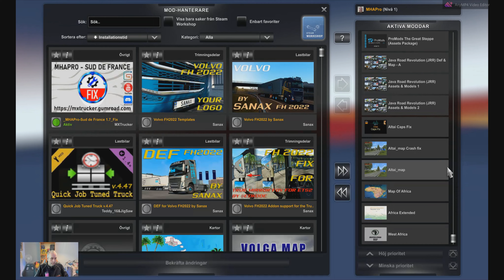ETS2 1.47 4K UHD COMBO 35 MAPS ROEXTENDED 3.8, MHAPRO EU 1.47, VOLGAMAP 1.5.1, SRMAP 12.1 S1E28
ETS2 1.47 4K UHD COMBO 35 MAPS

ROEXTENDED 3.8
EURAFRICA 2.5
RUSMAP 2.47
MHAPRO EU 1.47
ROAD TO ASIA 1.7
NEW: VOLGAMAP 1.5.1
NEW: SRMAP 12.1

A BIG THANK YOU TO 5 AMAZING MAPS

Arayas for ROEXTENDED (Where I am a member & pay map)
MXTrucker for EURAFRICA (Where I am a member & pay map)
Sergey061 for RUSMAP
Alex for MHAPro EU (Where I pay for my map)
OlafJ for ROAD TO ASIA (Where I pay for my map)

🪙 Vill du ge mig extra support med Swish?
Donera Aboslut inte om du inte har pengar eller är under 18år!